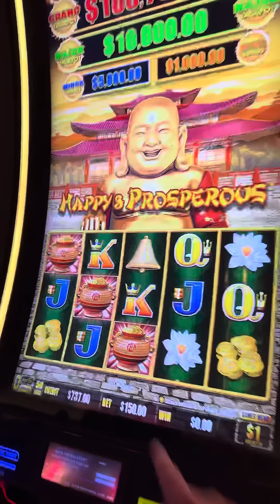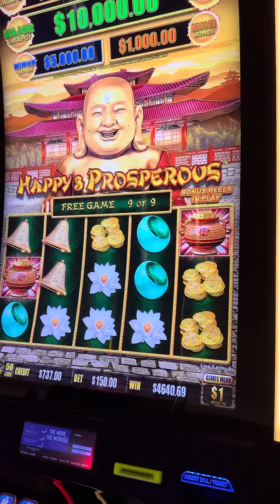(Part 1 of 5) Dragon Cash D Lucky Jackpot Experience in Las Vegas